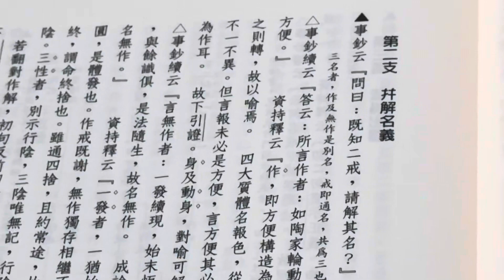2023年9月28日